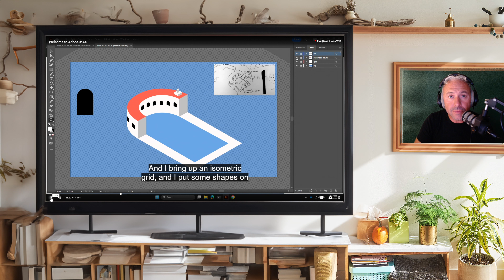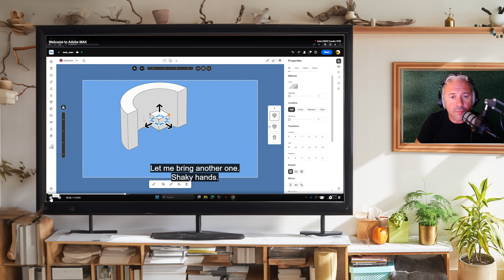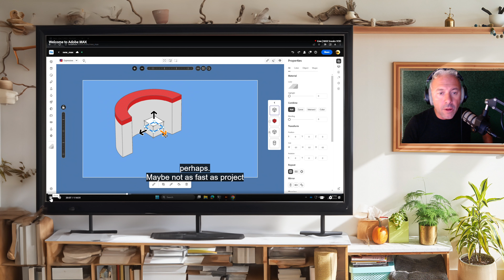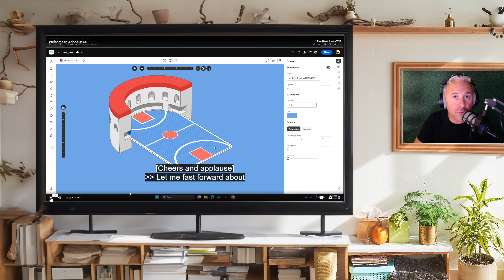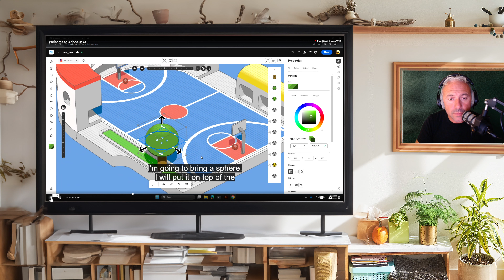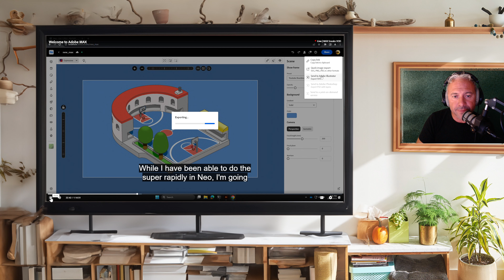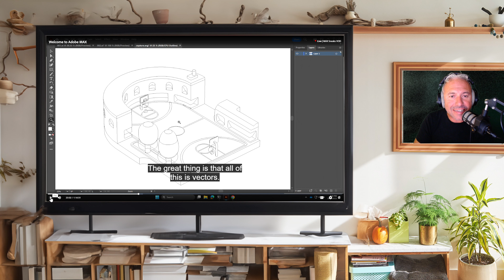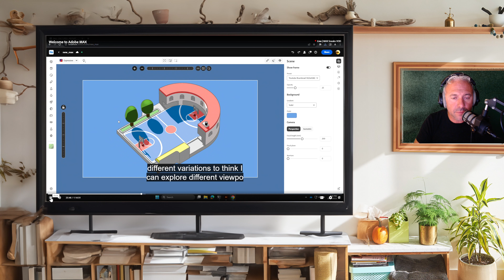03 Project Neo Sneak Crea il 3D Veloce e Online con la Nuova AI Adobe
Il Progetto Neo di Adobe è un'iniziativa innovativa che mira a rivoluzionare il processo creativo attraverso strumenti avanzati di intelligenza artificiale e generativa. Questo progetto si basa sulla piattaforma Adobe Creative Cloud, offrendo nuove possibilità per la creazione di contenuti digitali.

Caratteristiche Principali:
Generazione Guidata da Testo: Una delle funzionalità chiave del Progetto Neo è la generazione di immagini a partire da una descrizione dettagliata. Gli utenti possono fornire testo descrittivo, e il sistema utilizza l'intelligenza artificiale per tradurlo in immagini creative e visivamente accattivanti. Questo processo è noto come "Riempimento Generativo"[1].

Integrazione con Creative Cloud: Il Progetto Neo è strettamente integrato con Adobe Creative Cloud, consentendo agli utenti di sfruttare tutti gli strumenti desktop e mobile di Adobe, come Photoshop, Illustrator e InDesign[3].

App di Progettazione Grafica: Il progetto include app di progettazione grafica leader del settore che consentono agli utenti di creare loghi, icone, caratteri, imballi e altre grafiche aziendali[4].

Variegata Gamma di Prodotti: Oltre al Progetto Neo, Adobe offre una vasta gamma di prodotti, tra cui app gratuite come Adobe Acrobat Reader, Aero, Fill & Sign, Photoshop Express e Adobe Scan[5].

In sintesi, il Progetto Neo di Adobe rappresenta un passo avanti nell'evoluzione delle esperienze digitali, offrendo strumenti avanzati che combinano creatività umana e intelligenza artificiale.